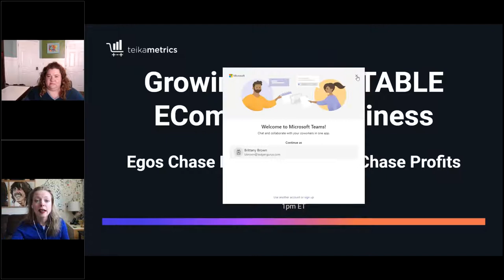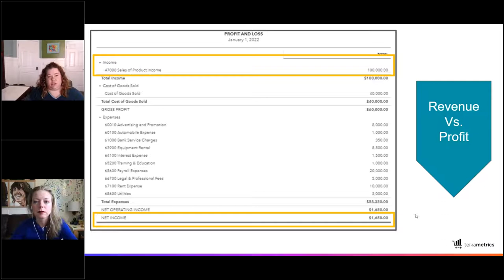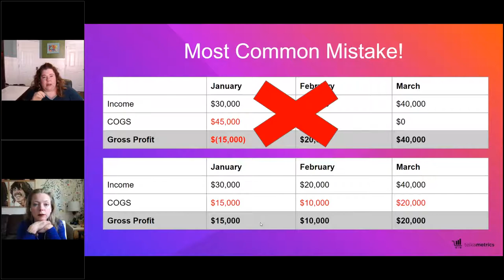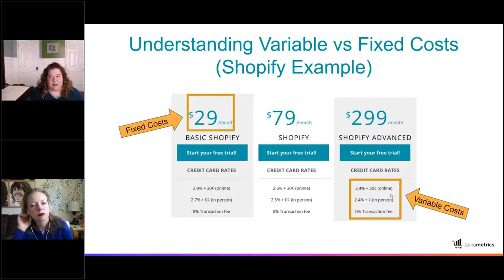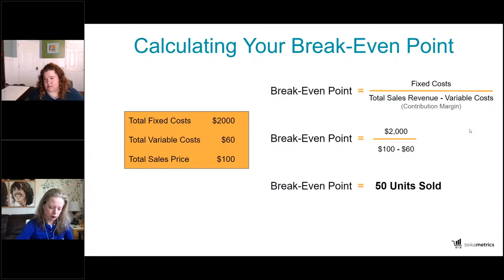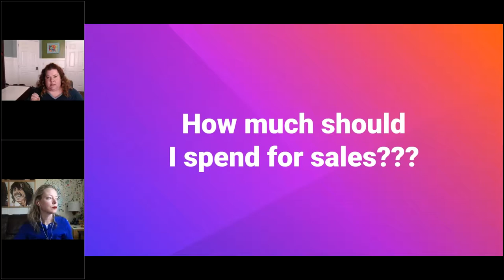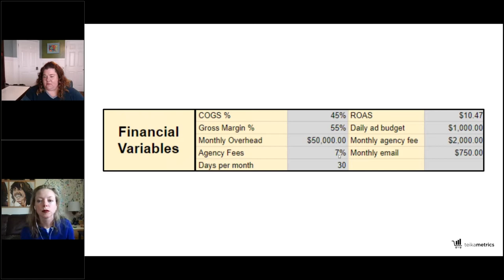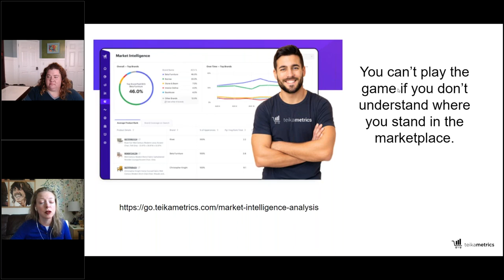Growing a PROFITABLE eCommerce Business – Egos Chase Revenues, Ballers Chase Profits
Do you truly understand your financials? Is your ecommerce business profitable? Brittany Brown, Founder and CEO of LedgerGurus, breaks down the most common mistakes ecommerce business owners make and helps you understand the difference between revenue and profit.